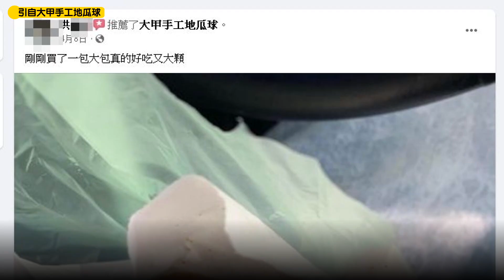他發文問「這地瓜球怎樣？」 網樓歪狂盯闆娘超胸車頭燈讚：大又Q彈 | 台灣新聞 Taiwan 蘋果新聞網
台中大甲一家地瓜球近來引起討論，因老闆娘爆乳好身材實在太吸睛。
今日（7/2）有網友在《爆廢公社》分享發問「大甲地瓜球是偏軟還是紮實的？」引發熱議。

【他發文問「這地瓜球怎樣？」 網樓歪狂盯闆娘超胸車頭燈讚：大又Q彈】